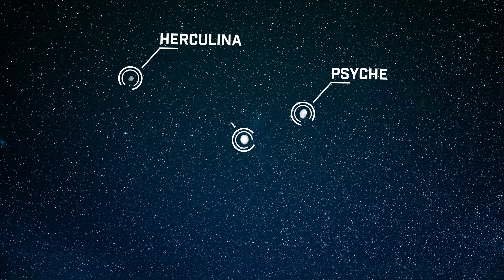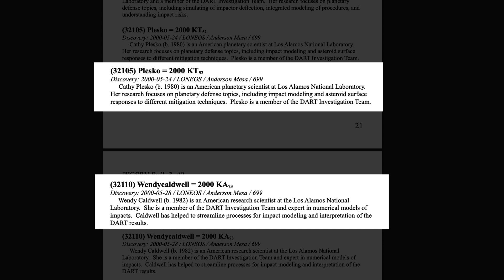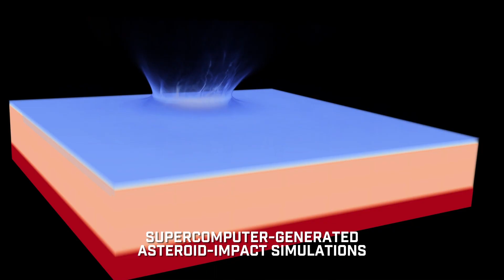Two New Asteroids Named for Los Alamos Scientists | Cathy Plesko & Wendy Caldwell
The planets bear the names of Roman gods, which puts Cathy Plesko and Wendy Caldwell in exalted company, as each of these Los Alamos National Laboratory planetary-defense scientists now has an asteroid named after them.

The Working Group for Small Bodies Nomenclature published the names June 21 on behalf of the International Astronomical Union, dubbing asteroid 32105 “Plesko” and asteroid 32110 “Wendycaldwell.” Both were discovered in 2000.

Plesko is the principal investigator for Planetary Defense and the program manager for Advanced Simulation and Computing Verification and Validation at the Laboratory. In her work, she models asteroid impacts and deflection techniques and leads a team that tests the accuracy of physics simulations done on the Laboratory’s supercomputers. A mathematician and planetary scientist, Caldwell leads the Lab’s modeling of 16 Psyche, an asteroid that will be visited by a NASA research mission in 2026. Caldwell’s expertise includes modeling impact and explosion craters in rocky and metal targets.

 'LA-UR-23-29617'